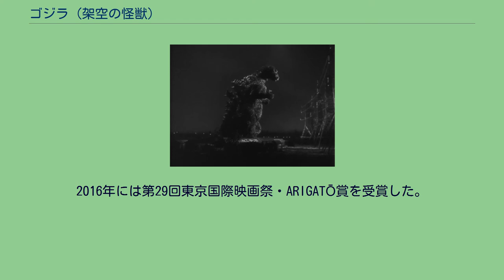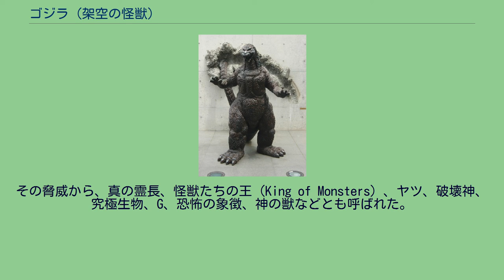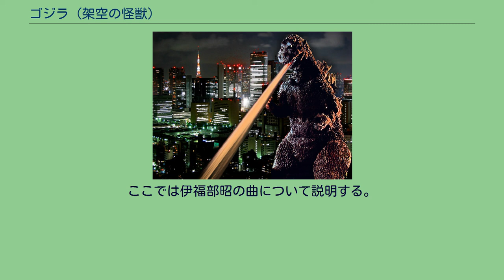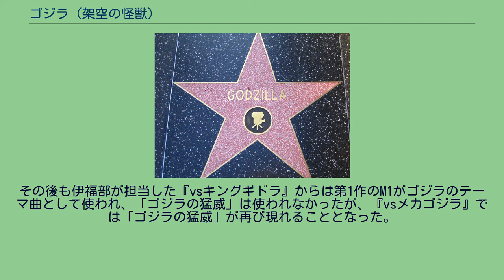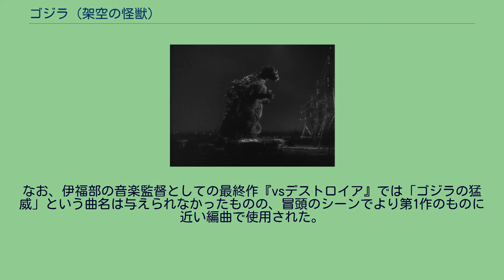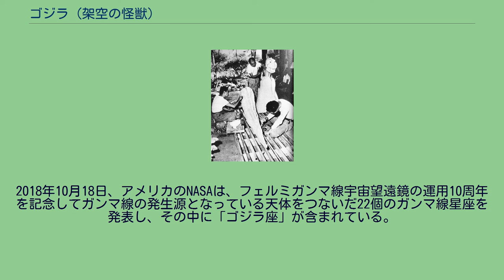ゴジラ (架空の怪獣)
ゴジラ 」 ゴジラ (架空の怪獣) ゴジラ (Godzilla) は、東宝映画『ゴジラ』シリーズに登場する、架空の怪獣である。
東宝スタジオ前に設置されたゴジラのブロンズ像。
小林知己造型。
大型獣脚類をはじめとする二足歩行恐竜をモデルに創作された、怪獣の代名詞的存在である。
日本のみならず、世界各国で高い人気を有する。
外形は第1作公開当時の恐竜に対する知見を基に、胴体が地面から垂直に立つ姿勢にデザインされている。
最初の異名は水爆大怪獣（すいばくだいかいじゅう）で、のちに怪獣王（かいじゅうおう）と呼ばれるのが一般的となった。
日本国外ではKing of Monsters。
ラドンやモスラと並び、「東宝三大怪獣」と称される。
ゴジラはあくまでもゴジラシリーズの看板キャラクターであって必ずしも主人公・主役というわけではない。
むしろ敵役として描かれる作品も少なくない。
『広辞苑』にその名が掲載されている唯一の日本の怪獣である。
2016年には第29回東京国際映画祭・ARIGATŌ賞を受賞した。
2018年、アメリカ航空宇宙局（NASA）と、フェルミガンマ線宇宙望遠鏡研究チームは共同でガンマ線天体で構成する22の「星座」を制定したが、ゴジラもその1つに採用されている。
プロデューサーの田中友幸はアメリカ映画『原子怪獣現わる』をヒントに、恐竜型怪獣が暴れる映画を当初から構想していた。
怪獣の描き方について、『キング・コング』に魅了されていた特技監督の円谷英二は同じストップモーション・アニメーションによる撮影に意欲を見せたが、予算の都合や撮影期間の問題で着ぐるみによる撮影に決定した。
名前の「ゴジラ」とは、力強い「ゴリラ」と体の大きな「クジラ」を混合した造語である。
『ゴジラ』（1954年）の製作現場。
週刊誌『サンケイグラフ』1954年9月26日号が取材したときの写真。
第1作の脚本にもとづき、「水棲爬虫類から陸上哺乳類に進化途中の巨大生物」と設定された。
当初、頭部デザインは挿絵漫画家の阿部和助に依頼されたが、彼の画は「キノコ雲のイメージが強すぎて参考程度にしかならなかった」と言われている。
次に 美術チーフの渡辺明によって、アメリカのライフ誌の図解からイグアノドン、ティラノサウルス、ステゴサウルスなどの恐竜画を参考にイメージがまとめられ、デザイン画が起こされた。
表皮の質感には「魚のうろこ状」「いぼのような半球状の突起物」などの試行錯誤のすえ、ワニをモチーフにしたうえで火傷によるケロイドをイメージさせる、「畝のあるごつごつ状」が採用された。
「背びれ」は粘土原型の時点で、水爆によって骨化したイメージになっている。
また、劇中に「服部時計店（銀座和光ビル）にある時計塔の鐘の音に怒り、破壊する」という描写があるため、本来の爬虫類にはない耳介がつけられた。
『ゴジラ2000ミレニアム』などでデザインを手掛けた西川伸司は、ウロコにも岩にも見える皮膚の表現がゴジラのデザインにおける最大の発明であると評しており、これによって生物か無生物かを曖昧にするとともに既存の生物と似ていない唯一無二の存在としていると述べている。
体色はデザインの変遷やスーツの改修により、登場作品ごとに微妙に異なる。
一方、アメリカでは緑色と認知されている。
血色は昭和シリーズでは赤（『地球攻撃命令 ゴジラ対ガイガン』、『ゴジラ対メカゴジラ』）、平成VSシリーズでは緑（『ゴジラvsビオランテ』）。
1954年公開の第1作『ゴジラ』では、作中に登場する古生物学者の山根恭平博士が「ジュラ紀から白亜紀にかけて生息していた海棲爬虫類から陸上獣類に進化しようとする中間型の生物の末裔が、ビキニ環礁の原子爆弾研究で安住の土地を追われ、出現したのではないのか」と説明する。
しかし、以後の作品の多くでは「ビキニ環礁の原子爆弾研究で散布した放射能を浴びて変貌した」と説明される。
また、「平成ゴジラシリーズ」ではゴジラの元となった恐竜ゴジラザウルスが登場する（詳細は後述）。
「ゴジラ」の名は、物語上では大戸島（架空）の伝説の海神「呉爾羅」に由来する。
身長50メートル。
この設定は、1975年公開の第15作『メカゴジラの逆襲』まで用いられた。
1984年公開の第16作『ゴジラ』は第1作の直接的な続編として製作されたが、第1作当時と違って都会に高層ビルが多く建ったことを考慮し、ゴジラの身長は80メートルに変更された。
1991年公開の第18作『...